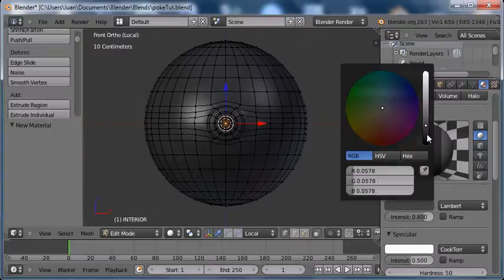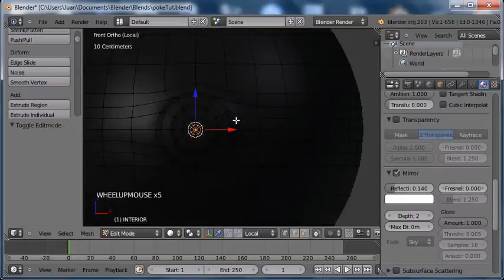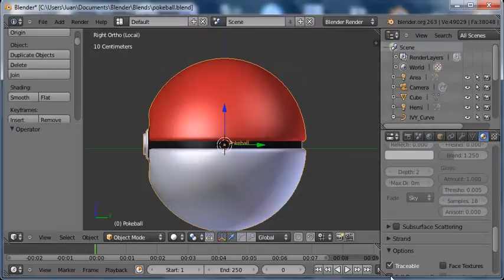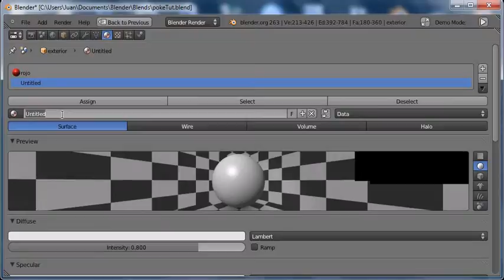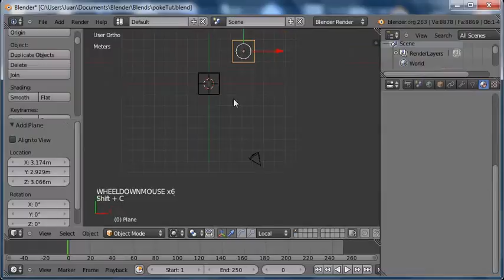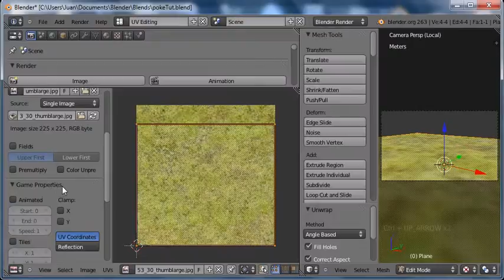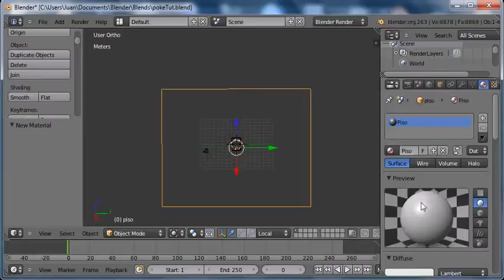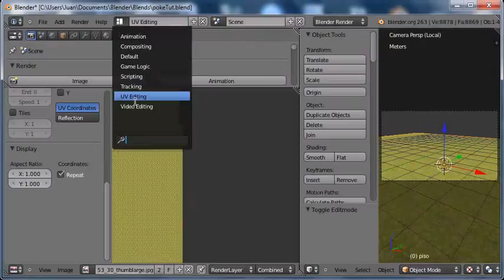Tutorial Blender - Pokeballs - 2 - Materiales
Segunda parte de mi serie de tutoriales de Blender, en esta parte les mostraré como producir los materiales.